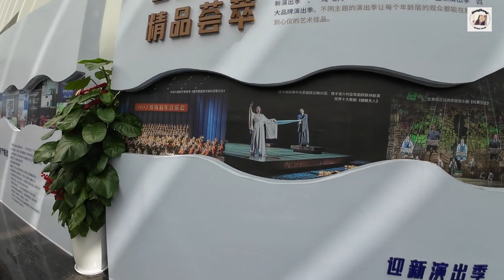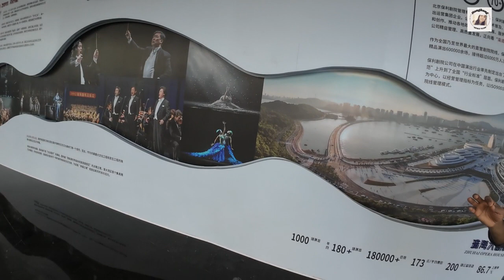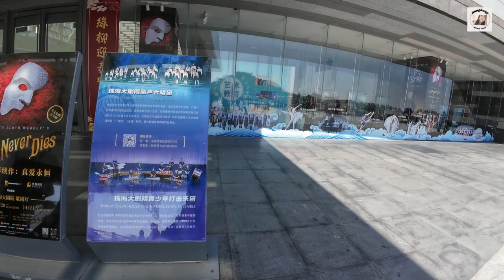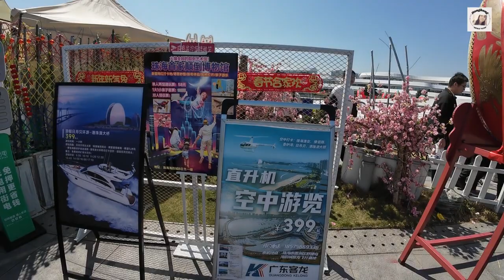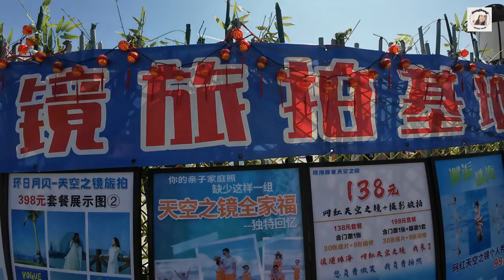The Zhuhai Grand Theatre || Zhuhai Opera house zhuhai China 🇨🇳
Located at the seaside of Yeli Island, Zhuhai City in south China's Guangdong Province, Zhuhai Grand Theater is the only opera house built on an island in China. It covers 59,000 square meters. The design scheme of the Zhuhai Grand Theater comes from the marine shell species, connecting modern building materials and technologies with the arts. Join CGTN for a virtual view of the island theater